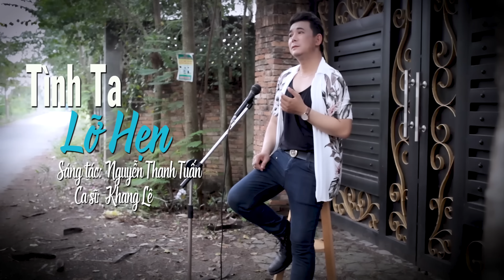LK Nhạc Cha Cha Cha Sôi Động Nghe Cực Phê - HÌNH BÓNG QUÊ NHÀ | Mở Loa To Đón Tết Về